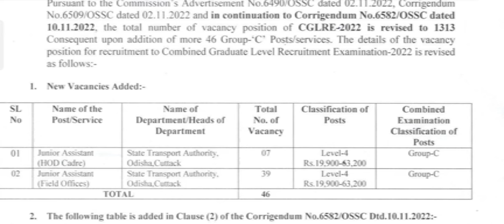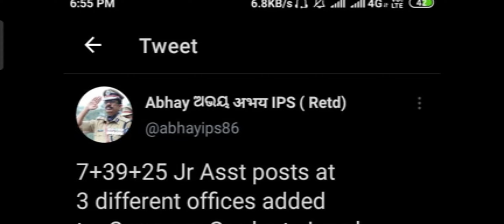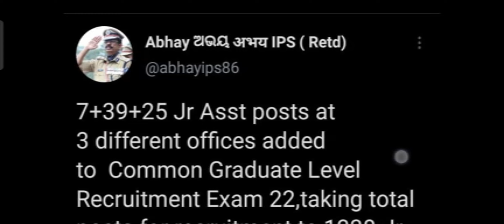ପୁଣି ବଢିଲା CGLE 2022 ପଦବୀ || ମୋଟ ପଦବୀ - 1338